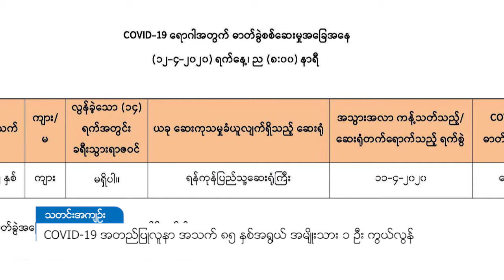DVB - COVID-19 အတည္ျပဳလူနာ အသက္ ၈၅ ႏွစ္အ႐ြယ္ အမ်ိဳးသား ၁ ဦး ကြယ္လြန္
COVID-19 ဓာတ်ခွဲ အတည်ပြုလူနာ နံပတ် ၃၉ ဖြစ်တဲ့ ရန်ကုန်တိုင်းဒေသကြီး၊ ပန်းဘဲတန်းမြို့နယ်နေ အသက် ၈၅ နှစ်အရွယ် အမျိုးသားတစ်ဦး ရန်ကုန်ဆေးရုံကြီးမှာ ကွယ်လွန်သွားတယ်လို့ ကျန်းမာရေးနဲ့  အားကစားဝန်ကြီး ဌာနက ဧပြီ ၁၂ ရက် ည ၈ နာရီမှာ ထုတ်ပြန်ပါတယ်။